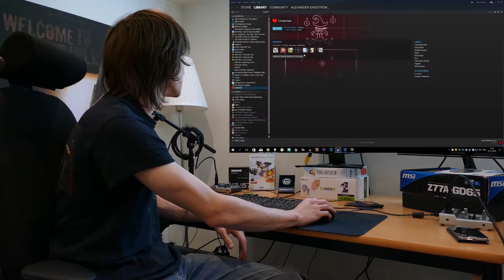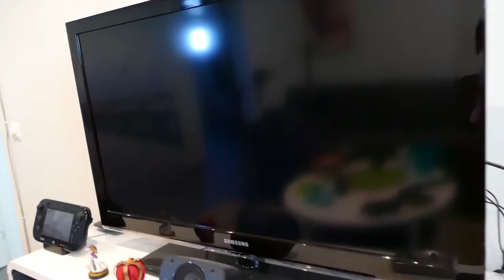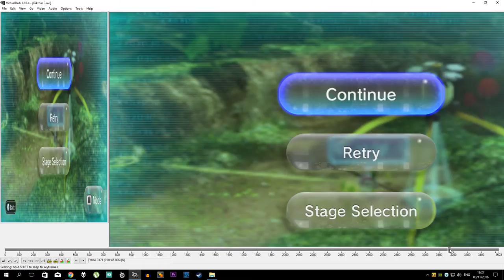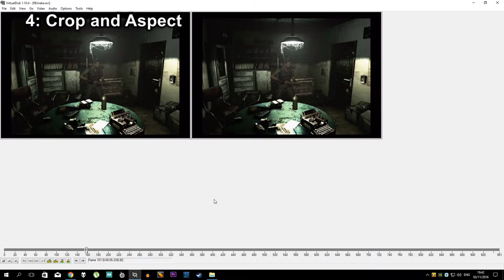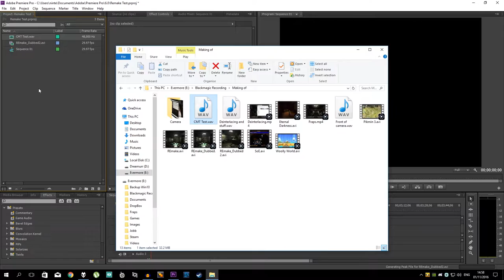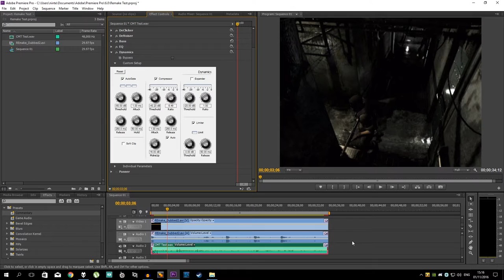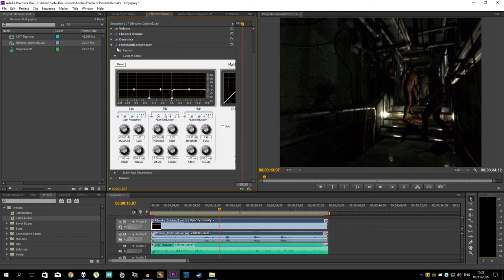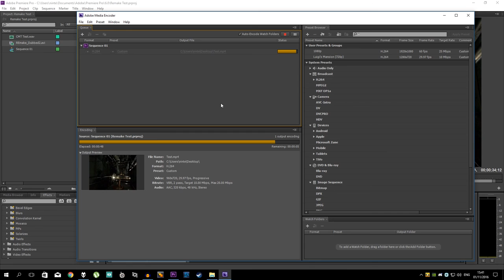The Making of Crimz: How to record a Let's Play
Contains Explicit Language! What goes into recording a Let's Play professionally? Especially on consoles using capture cards? Crimz shows you what he's learned after doing this for 7 years! Table of contents and time-stamps below!

This video is part of the month of Crimz! At November 20, 2016, it's been 7 whole years since I started making commentary. The next one will be Crimzon Highlights 4!

Table of contents:
1: Introduction - 0:00

2: Recording - 0:32

    2.1: PC - 0:58
    2.2: Consoles - 1:48

        2.2.1: HDMI - 2:36
        2.2.2: Component - 8:08
        2.2.3: Composite - 12:27

    2.3: Microphone - 17:41

3: Deinterlacing - 22:26

    3.1: HDMI (1080i) - 24:46
    3.2: Component - 29:10
    3.3: Composite - 37:22

4: Crop and Aspect Ratio - 40:40

5: Recording a session - 44:58

6: Video editing - 49:12

7: Audio mixing - 58:08

8: Exporting - 1:20:30

9: Final words - 1:31:08